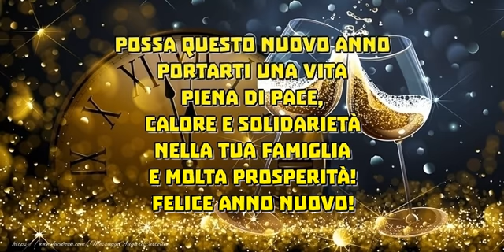Felice anno nuovo!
Possa questo nuovo anno portarti una vita piena di pace, calore e solidarietà nella tua famiglia e molta prosperità! Felice anno nuovo!